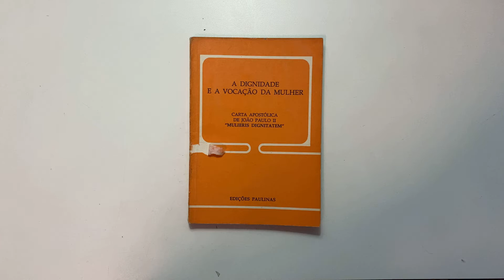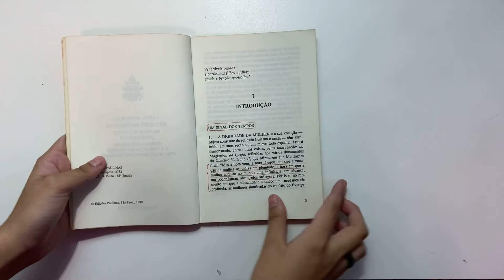A Dignidade e a Vocação da Mulher, João Paulo II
Descrição: "A Dignidade e a Vocação da Mulher" é um documento escrito pelo Papa João Paulo II que aborda o papel da mulher na sociedade e na igreja, enfatizando sua dignidade intrínseca e a importância de sua contribuição.
O texto reflete sobre a identidade feminina, os desafios enfrentados pelas mulheres e a necessidade de reconhecimento de seus direitos e vocações.
 A obra trata tanto de aspectos teológicos quanto sociais e culturais, propondo uma visão holística sobre a missão da mulher no mundo contemporâneo.

Deixe seu comentário  com mais sugestões de vídeo de livros .👇👇👇👇👇👇